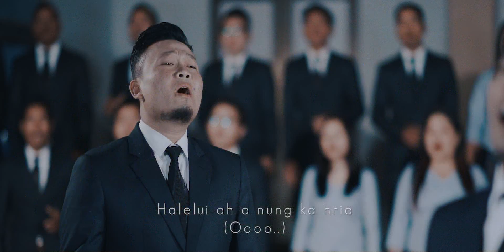Kolasib Vengthar Pastor Bial Zaipawl - Awma i ni.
Awma i ni
Hlauva khur a, tlu thin ka ni,
Ka rinna che ka phatsan thin,
I hmangaihna ka ringhlel a,
'Ka tan i tawk zo' lo ka ti

Ka chakna chu ka chhuang thin a,
'Ka hneh thei ang' tiin ka pau;
Mahse, ka tlu sawp leh thin a,
I lakah hian ka vui leh thin.

Mi lian hnehtu chu nang i ni,
Lalte chunga thuneitu pawh;
Sakeibaknei hmui i phuar a,
Mitthite kai thotu,
Meipui kara kal tlang thin a,
Hnuchham bana kaitu,
Messia ngei chu i ni e.
Awma i ni, awma i ni.

Zahna kawnah ka ding thin a,
Suala phuarin hringnun ka hmang;
Sual khur thûka ka tan lai hian,
Min pui turin i awm ang em?

Puanzar a thler - ka nung ve ta!
Amah chu ka chhungah,
A awm a;
Amah ngei a ni,
Fapa kai thotu ngei kha,

Haleluiah, a nung ka hria!

Sakeibaknei hmui phuar a,
Mitthite kai thotu,

Lawmthu – “Awma i ni” tih hla lo chhuah theihna tura min siamrem/lehlin saktu Hriatpui Pa, Kolasib leh solfa kima dahtu Mahruaia chungah lawmthu kan sawi a. Music track nalh taka siamtu Tetea Forte bakah Hebron Pictures leh Masky Records te chungah lawmthu kan sawi a. Tin, Video siam puitlin a nih theih nana tha thawhtu leh bungrua phal taka min hman tirtu zawng zawng chungah lawmthu kan sawi a ni.